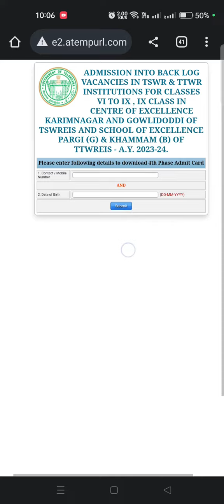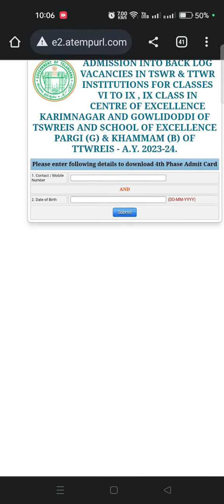(BLV CET-2023) ఫలితాలు(PHASE-IV) విడుదల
*💥FLASH..FLASH..*

*🔹TSWR & TTWR*
*BLV CET-2023 (Backlog Seats) ప్రవేశ పరీక్ష ఫలితాలు(PHASE-IV) విడుదల.*
*▪️ తెలంగాణ సోషల్ వెల్ఫేర్ మరియు ట్రైబల్ వెల్ఫేర్ గురుకులాల్లో 6వ తరగతి నుండి 9వ తరగతుల లోని ఖాళీ సీట్ల భర్తీ కోసం నిర్వహించిన ప్రవేశ పరీక్ష (BLV CET-2023) ఫలితాలు(PHASE-IV) విడుదల.*
*ఫలితాలు దిగువ తెలిపిన వెబ్ పేజీలో అందుబాటులో కలవు.*

*ఈ సందేశాన్ని మీ మిత్రులకు Share చేయగలరు.🙏*